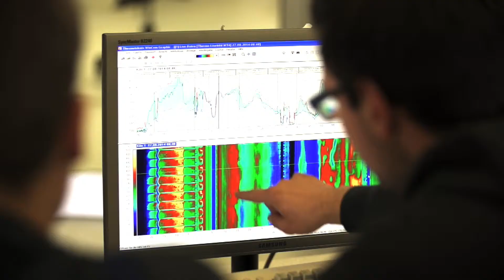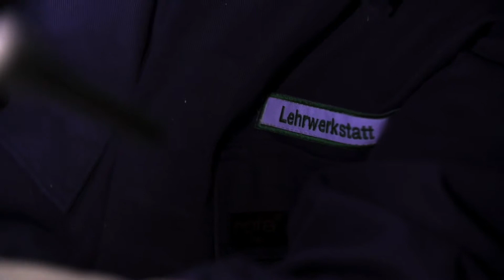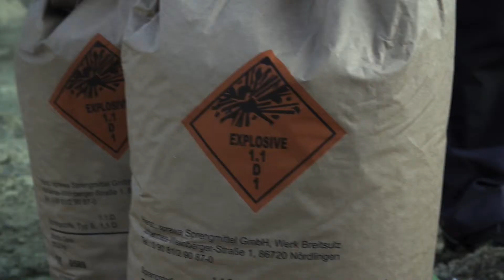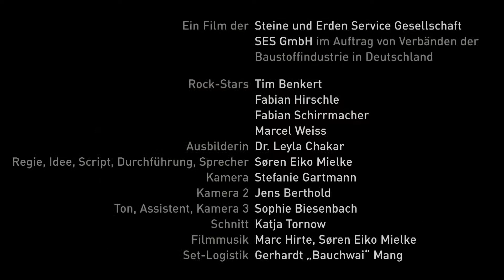141120 Rockstars MIRO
ROCKSTARS !!!
Ausbildung in der Gesteinsindustrie